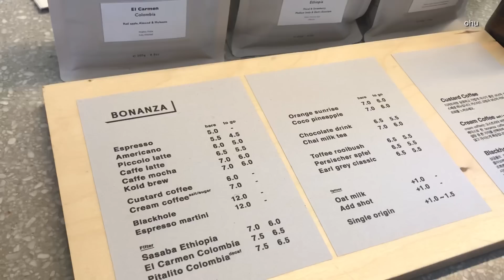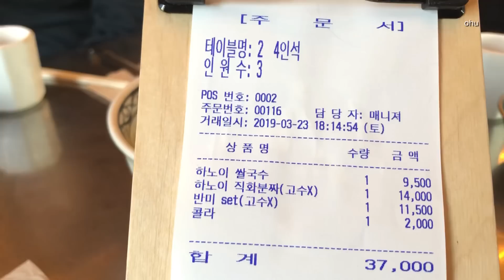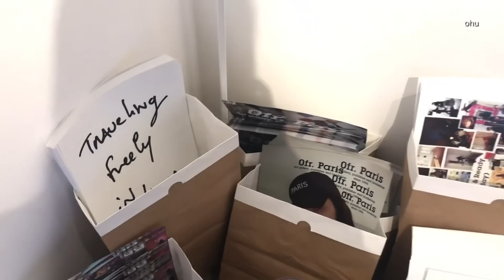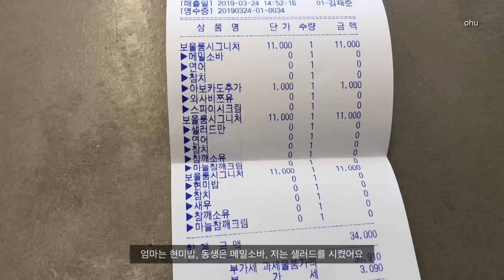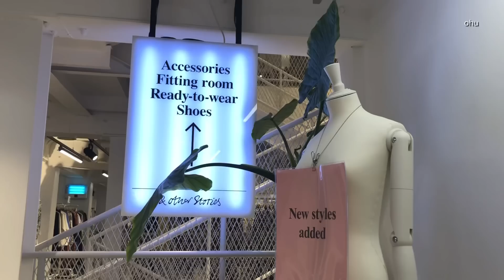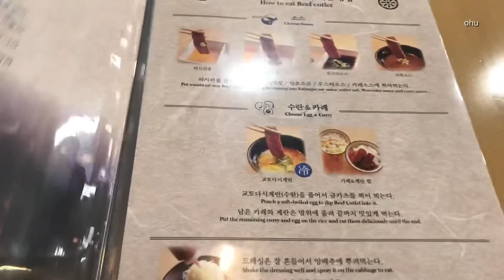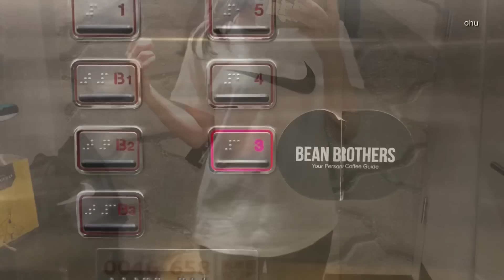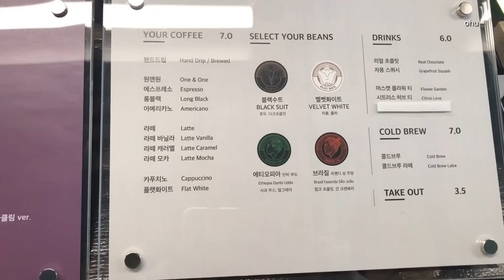3일 동안의 쇼핑 루트 vlog | 오후일기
music .